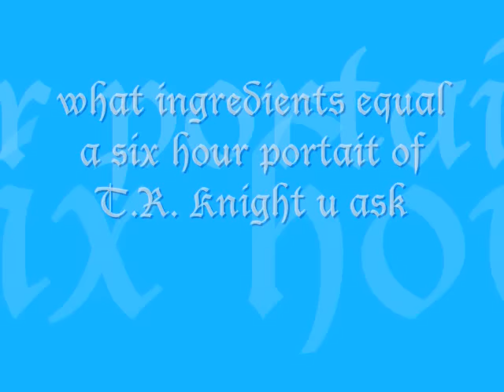T.R. Knight (George O'Malley) from Grey's Anatomy 'tribute"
uhmm i recently juss saw the season finale for season 5 of greys anatomy. in my opinion it was the best one..  but very shokcing n  sad .. my two favorite characters on the show izzy and george are in critical condition .. george got dragged by a bus and izzy has a brain tumor..  now rumor has it that they are both supposet to die off the show. . if so.. i might stop watching it because i loved their characters..b ut hopefully thats not true..  so neway..  george is my most favorite out of the two..  so i chose to draw him .. [=  mayb might so izzy later on .. [= ..  enjoy